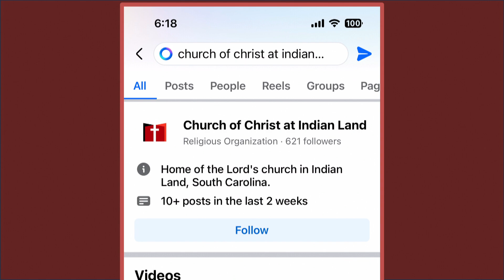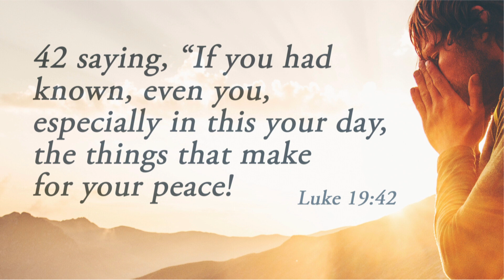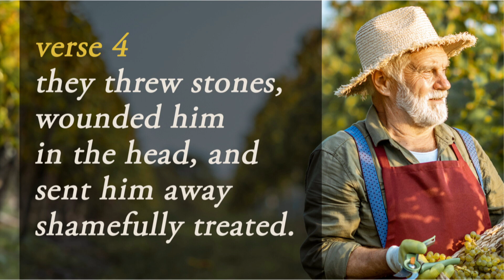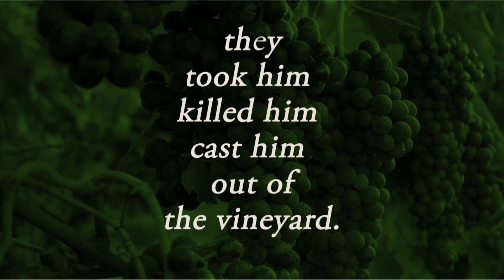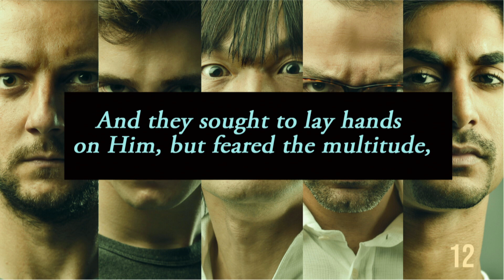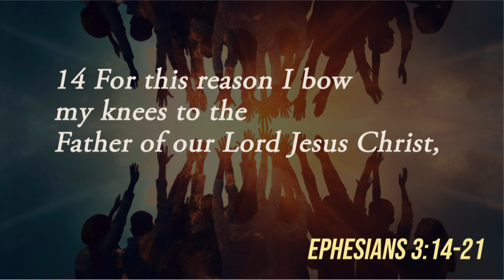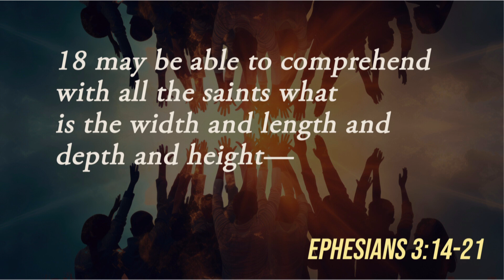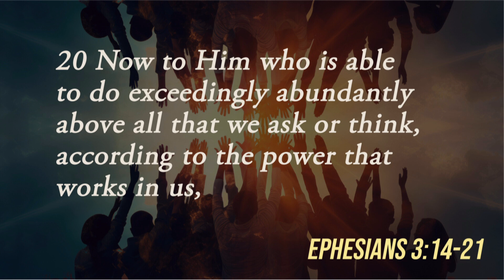What Will He Do? - Sunday June 23, 2024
Sunday AM sermon on June 23, 2024 - David Rogers